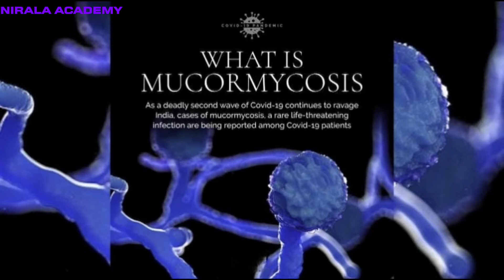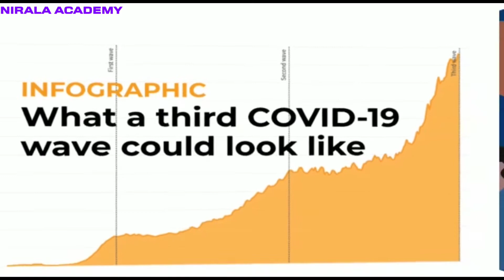Coronavirus India Update : Black Fungus क्या है, कोरोना मरीज़ों से इससे कैसे ख़तरा, कैसे हो बचाव?